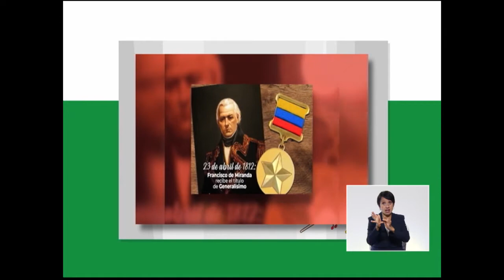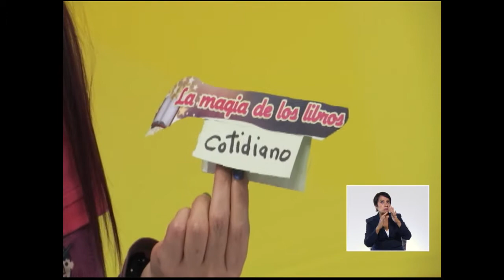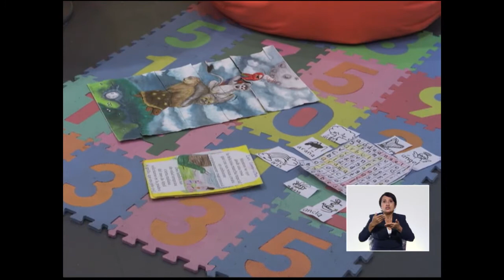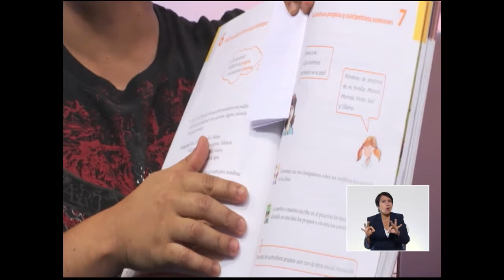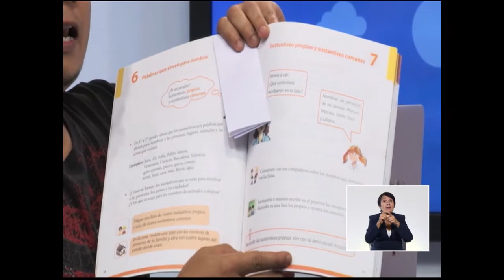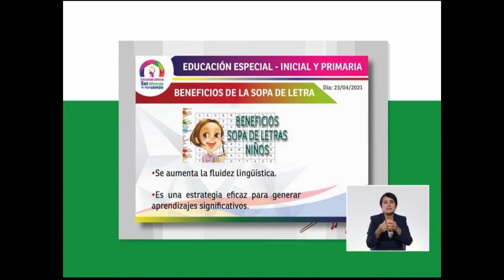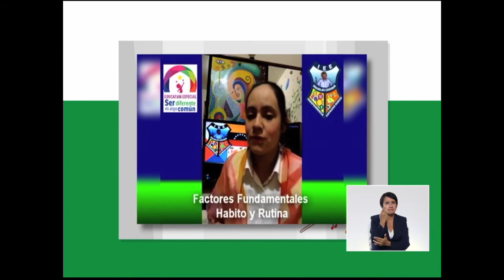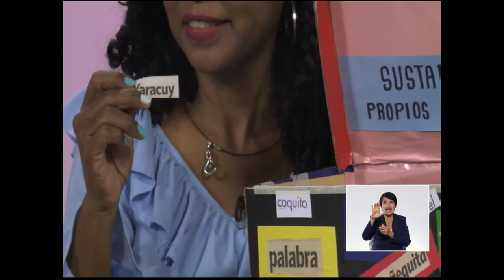Cada Familia una Escuela 23 de abril de 2021. INICIAL Y PRIMARIA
Temática a abordar: Cultura y Recreación.

- Efemérides.

Inicial:
- Los cuentos.
-. El libro.
- Los juegos.
- La lectura y la escritura.
- La sopa de letras.
- El baile.

Primaria:
- Los sustantivos.
-Asignaciones para el hogar.

Edc. Especial:
.- Adaptaciones curriculares

Recursos para el Aprendizaje:
.- La oración y sus partes (sustantivos propios y comunes) los recursos literarios como el símil y la metáfora.

Programa presentado por: Zyanya Colmenárez.

Horarios